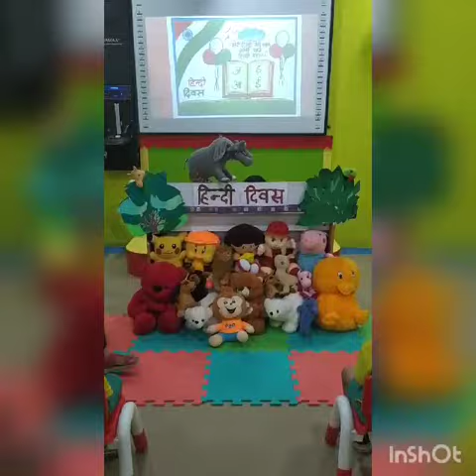hindidiwas, makoons, storytelling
Video from Makoons Niti Khand-2